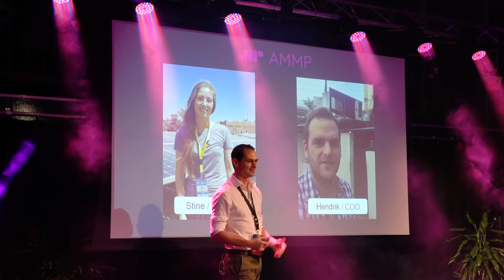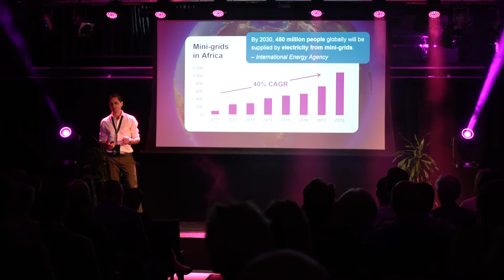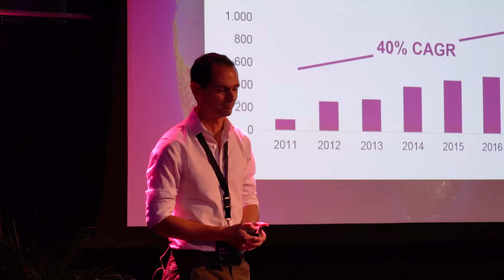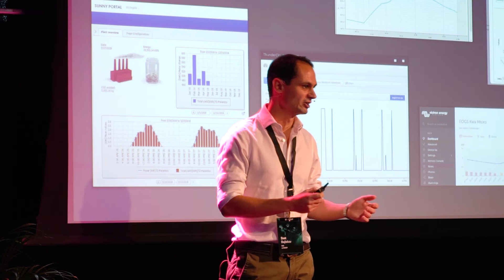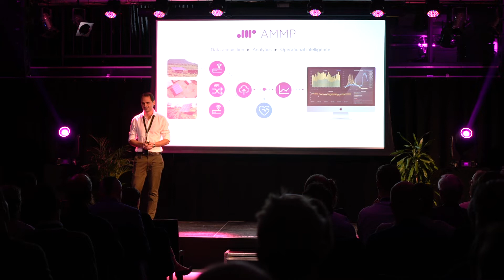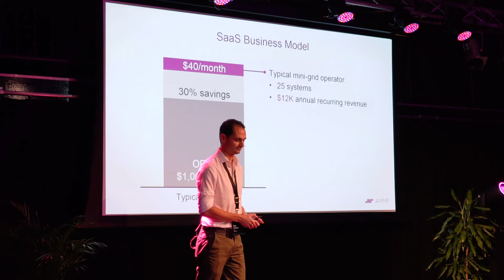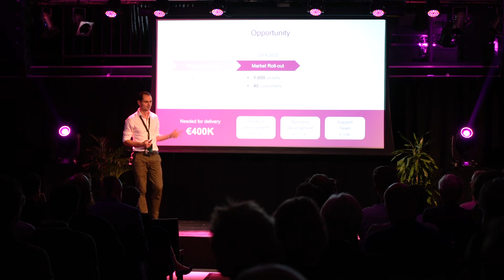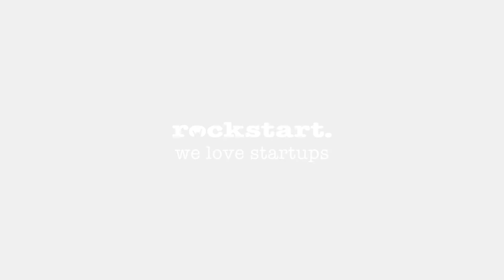AMMP at Smart Energy Demo Day 2018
AMMP (Germany) is a monitoring and management platform that provides real-time insights and long-term analytics for operators and portfolio managers of off-grid energy systems. It allows users to obtain an integrated view of asset performance within a single visualization platform.